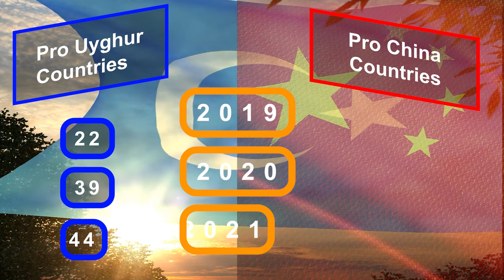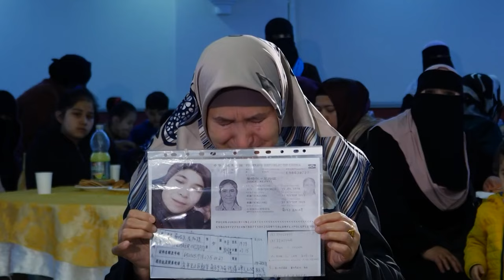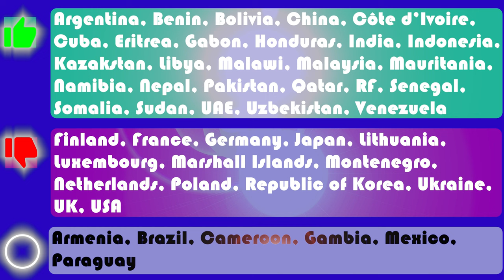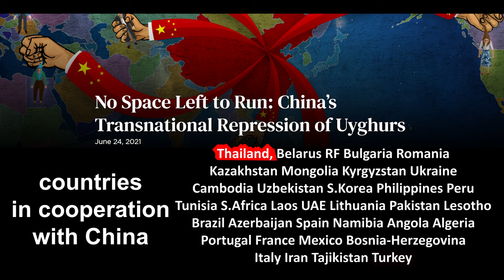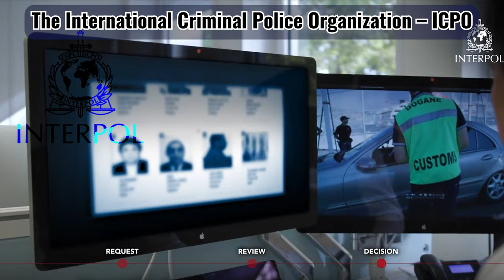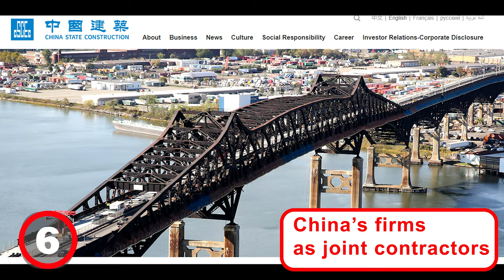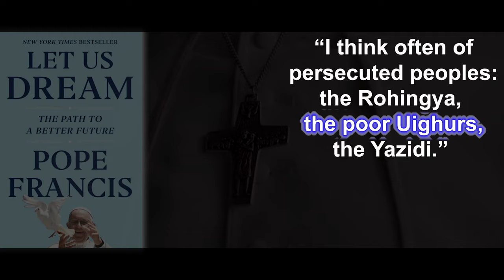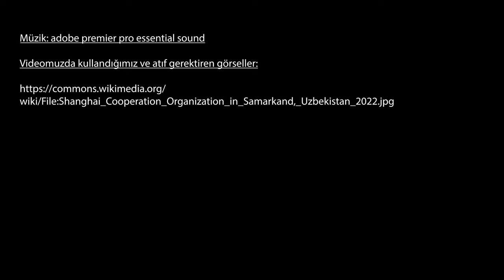ÇİN HERKESİ NASIL SATIN ALIYOR? Dünya Uygur Soykırımına Neden Dur Demiyor? Doğu Türkistan, Şincan.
Geçen videomuzda, Doğu Türkistan’da, başta Uygurlar olmak üzere Müslüman azınlıkların maruz kaldıkları zulmü anlatmıştık. Bugünkü videomuzda ise, Çin’in Uygur soykırımına ve Doğu Türkistan’daki insanlık suçlarına neden engel olunamadığını, bu mesele üzerinden dünyanın nasıl kutuplaştığını, BM’in soykırım raporunun görüşülmesinin nasıl engellendiğini, Çin’in ülkeleri ve uluslararası kuruluşları nasıl etkisi altına aldığını ve her şeye rağmen sıradan vatandaşlar olarak neler yapabileceğimizi açıklamaya çalıştık.

Videomuzda BM’de 2019 yılından itibaren, Çin ile batılı devletler arasında, Uygurlar üzerinden yaşanan güç mücadelesinde hangi Müslüman ülkelerin kimin yanında yer aldığını; 1 Eylül 2022 tarihli BM İnsan Hakları Yüksek Komiserliğinin Çin’in Şincan Uygur Özerk Bölgesi’ndeki insan hakları ihlallerine dair raporunun ayrıntılarını; bu raporu çıkartan BM İnsan Hakları Yüksek Komiseri Michelle BACHELET ile BM'den diktatörlere çıkarılan koruma kararının borazancısı BM Özel raportörü Alena DOUHAN'ı; Çin'in iade anlaşmaları, INTERPOL ve Şangay İşbirliği Örgütünü kullanarark yurtdışındaki Uygurları nasıl  rahat bırakmadığın; Çin'in gizli borç anlaşmalarının detaylarını; Vatikan'ın Uygurları kurtarmak için verdiği insanüstü mücadelesini! bulabilirsiniz.

Müteakip videomuzda bakışlarımızı yeniden ülkemize çevirerek SMA hastalarının dramına ışık tutmaya çalışacağız. Ülkemizde ne kadar SMA hastası çocuğumuz var, hastalığın ve tedavisinin detayları neler, yardım kampanyaları hakkında merak edilenler ve çok daha fazlasını açıklamaya çalışacağız.

Videolarımız dışındaki paylaşımlarımız için Twitter ve İnstagram hesaplarımızı da takip edebilirsiniz. Videoumuzu beğenirseniz paylaşmayı unutmayın lütfen.
Görüş, öneri ve yorumlarınızı videolarımızın altında yorumlarda paylaşacabileceğiniz gibi, e-posta adresimize de gönderebilirsiniz. Özellikle araştırma yapmamızı istediğiniz konu isteklerinizi bildirmenizden memnuniyet duyarız.

Telif hakları kapsamında, videolarımızda kullandığımız atıf gerektiren görseller ile müzikler video sonunda belirtilmiştir.